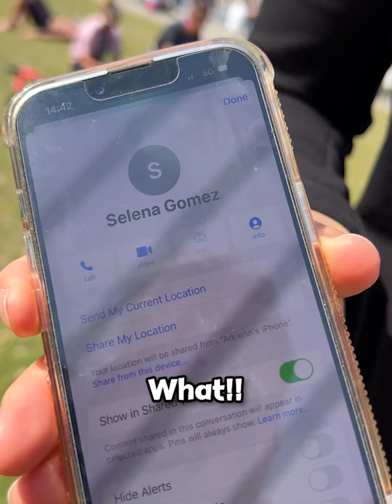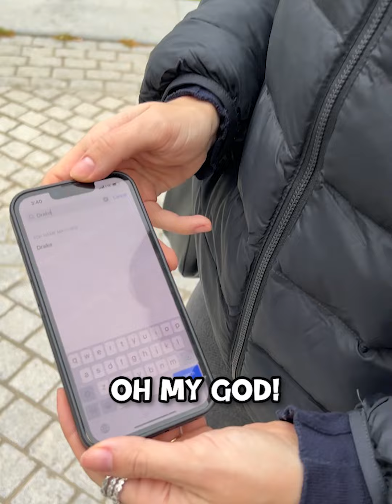Famous Person In Contact! 🤔😍